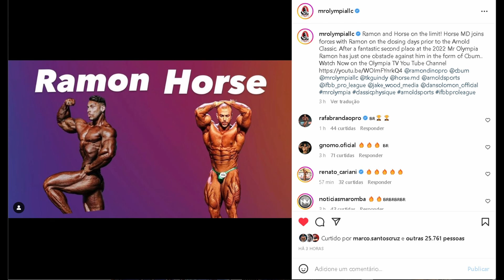FAIXA DIZ QUE RAMON NÃO ESTÁ PREOCUPADO COM A ALTURA - ZANCA MANDA A REAL SOBRE OHIO E MAIS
Faixa preta comenta sobre altura do Ramon dino e alongamentos. Zanca responde porque não vai competir no arnold classic ohio. Ramon e Horse no instagram do mr olympia. Brandão fala sobre sua tatuagem

00:00 Intro
00:20 Zanca manda a real sobre o Arnold ohio
02:12 Altura do Ramon não preocupa ? faixa comentou
03:26 Ramon e Horse no ig do mr olympia
03:53 Brandão pensou em tirar sua tatuagem

ZANCANELLI, RAMON DINO, FAIXA PRETA, HORSE, RAFA BRANDÃO